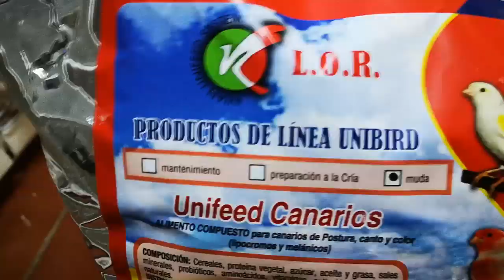📌PREGUNTAS Y RESPUESTAS ❓ SOBRE LA CRÍA🐣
En el vídeo de hoy resolvemos algunas dudas de suscriptores
Recuerda que puedes seguirme en: